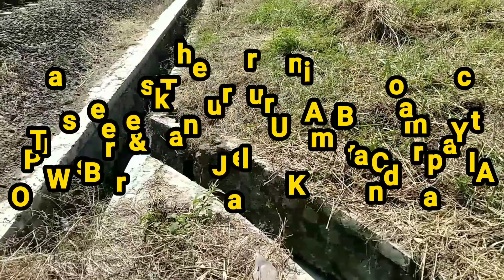Jalur KA Bandara YIA Siap Dibereskan dengan Sarana Fresh ini dari Cirebon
Ketika itu, saya mendapatkan info, kalau akan ada KLB Pengiriman Sarana Plasser & Theurer, yang berjenis Multi Tie Tamper (MTT) Unimat Compact 08-275/3s-12 no.7091 dengan nomor sarana SR 3 20 01. Sarana Plasser & Theurer MTT Unimat Compact itu akan dikirim dari Balai Yasa Mekanik Cirebon Prujakan menuju Wates, Daop 6 Yogyakarta.

Disana, rencananya MTT Unimat Compact itu akan berdinas membereskan Jalur KA Baru, yaitu Jalur KA menuju Bandara YIA. Jadi, MTT Unimat Compact itu akan bekerja memecok jalur disana, sehingga bisa siap, dan memungkinkan untuk segera dioperasikan.

Saya hunting momen MTT Unimat Compact di sebelah Selatan Stasiun Cirebon Prujakan. Dikarenakan rumput tinggi yang di sekitaran Balai Yasa Mekanik sudah dibabat, jadi saya bisa melihat dengan jelas MTT Unimat Compact keluar dari BY Mekanik, lalu ke Jalur 5 Stasiun Cirebon Prujakan, kemudian langsir menuju peron Selatan, lanjut diberangkatkan menuju Wates.

Semoga saja jalur KA Bandara YIA bisa secepatnya selesai, dan kasus pandemi segera menurun agar Jalurnya bisa beroperasi, dan saya bisa mencobanya kesana 😅😂